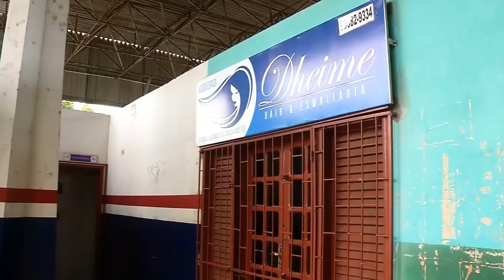Quadrilha que articulava a execução de crimes durante as festas de fim de ano é presa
01º BLOCO JORNAL 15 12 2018 - Quadrilha que articulava a execução de crimes durante as festas de fim de ano é presa